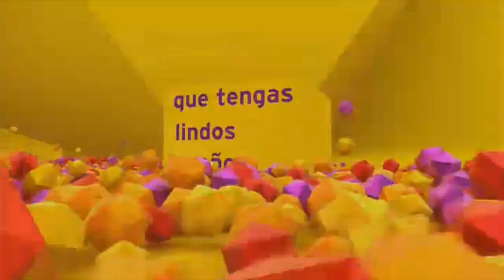Tanda y Fin de Transmisiones de El Trece HD 24-10-2011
Cierre de Sintesis, Promociones del Canal, la cortina de cierre, y algo adicional, placa de El Trece en 16:9.